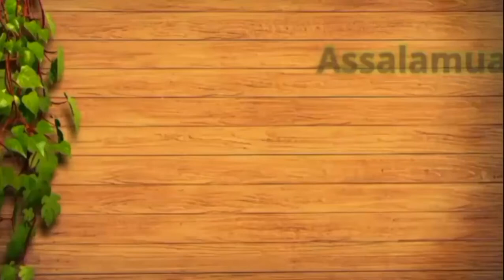Cara buat Ide jualan sate Pisang keju kekinian.... Wow yummy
Assalamualaikum
Kali ini saya info ide jualan makanan kekinian
SATE pisang
Semoga bermanfaat info dari saya